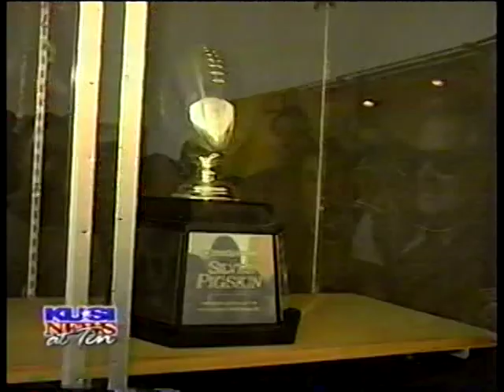Reggie Bush, 2001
Helix High School Junior running back, Reggie Bush, receives Silver Pigskin Award from KUSI.